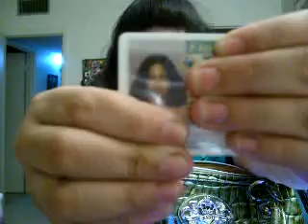whatisinmypursepart2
Hi Everyone. I didn't realize I had so much stuff in my purse. This is part 2. Enjoy :)